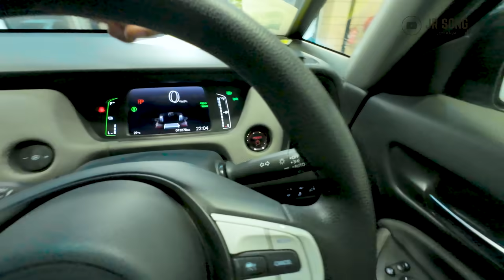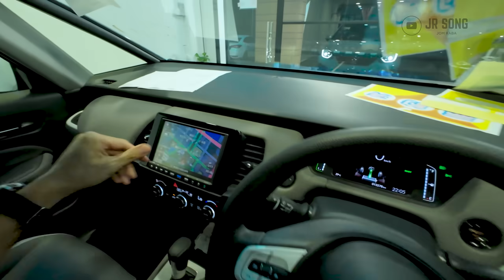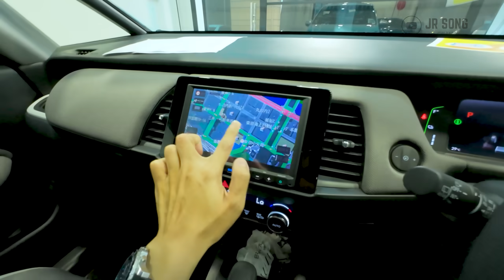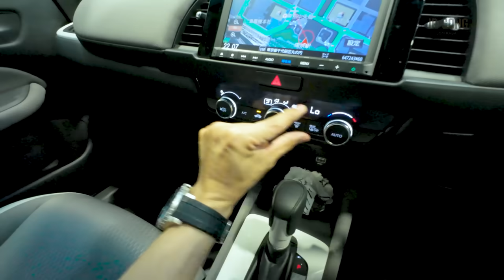HONDA JAZZ 2024? TINGGI MACAM SUV + AWD?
Bukan senang dapat raba kereta2 rare yang boleh order.